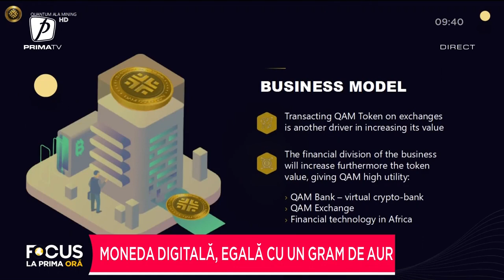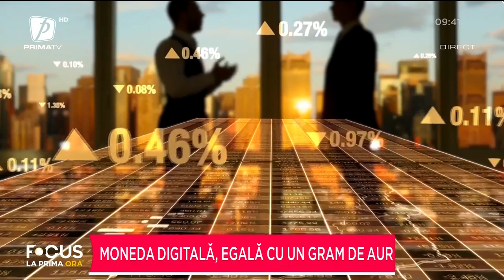MONEDA DIGITALĂ, EGALĂ CU UN GRAM DE AUR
FOCUS LA PRIMA ORĂ 28 MARTIE 2022